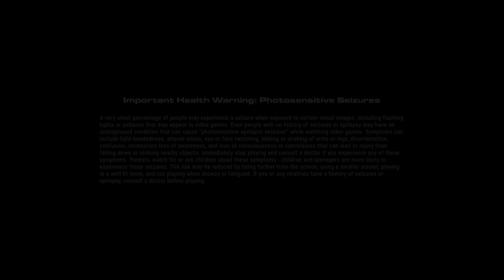INTRODUCTION - GRID - LET'S PLAY #01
THIS INTRO IS AMAZING!!

This is the start of my Let's Play of the NEW GRID game, I will be trying to complete the whole game on VERY HARD, which is the hardest difficulty!!!

Looking forward to this one, I hope you are too!!

Upload schedule - MONDAY - FRIDAY!

LAD UP!

The Only Geezer, Shivguru Rao, Jordy, Ryan, Eerieissss

JEV PIT CREW!

Maria Korolev, Tom Lippmann, Darren S, Brandon Lee, TJDeacon717, Gary Gilmore, Kieronjames62, Raving BonkerS, evilNORBERT, Arden Blue, RibbZ, JEV_Sw1fT_ Ch40s, Tearesy89, TheNoviceGamer